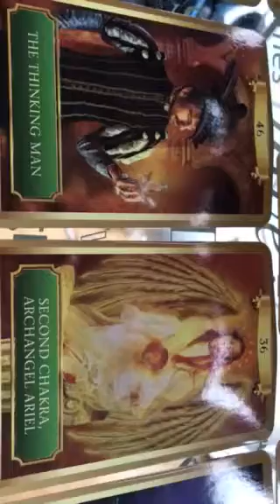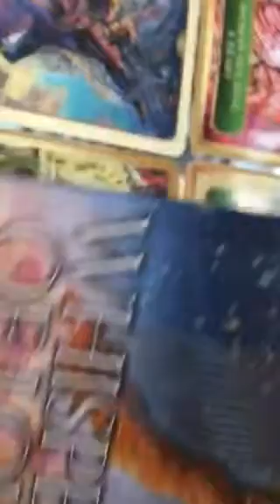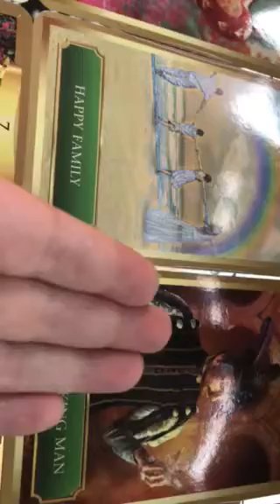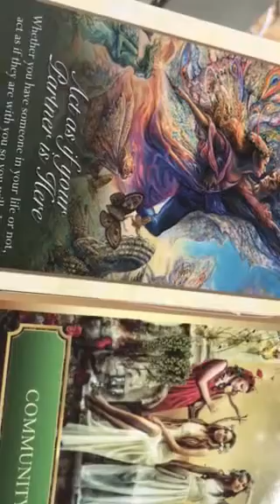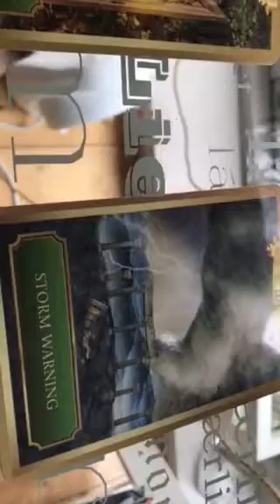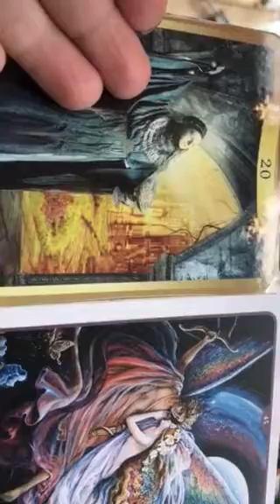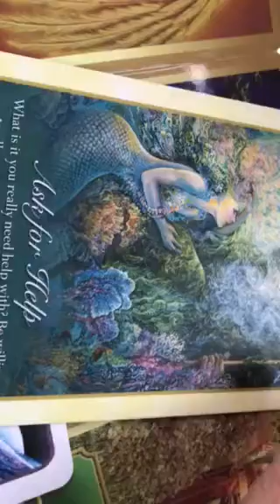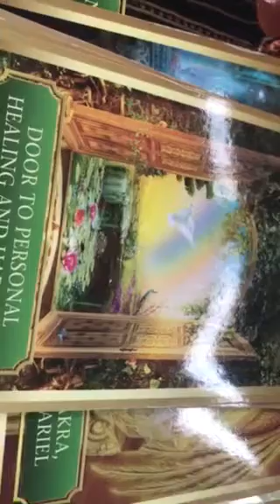Twin Flames 💕❤️💫ENERGY READ - Don’t worry, before every breakthrough there’s a hard bit” 💫💕❤️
Recommended Songs;

11:11 Gateway Video & Ceremony